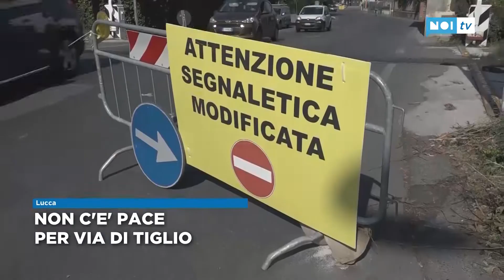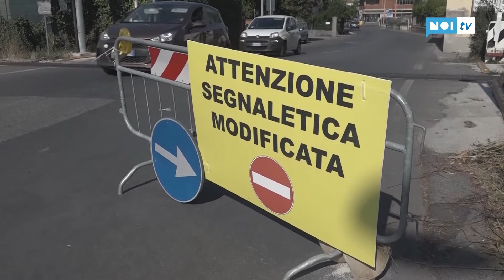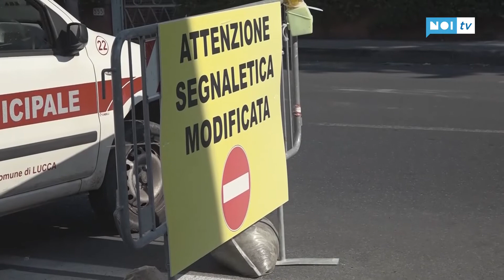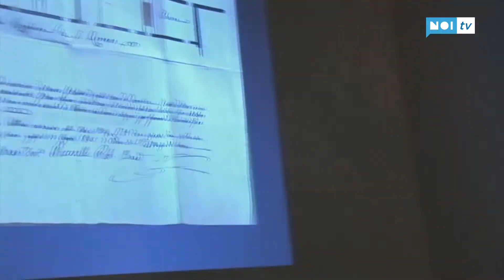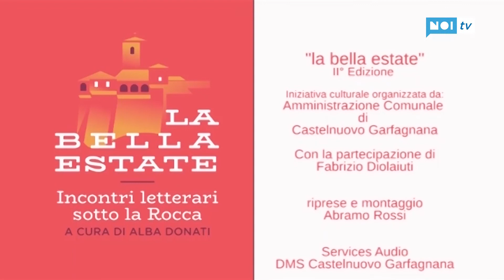Tg Noi Cronaca 21/08/18